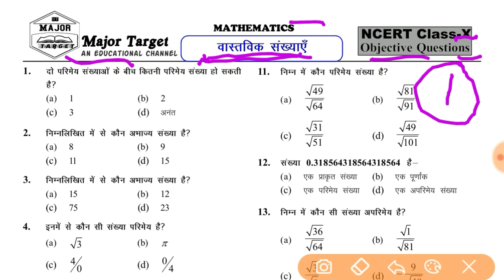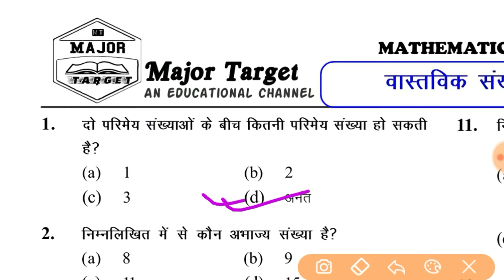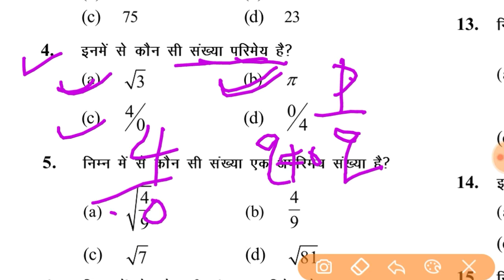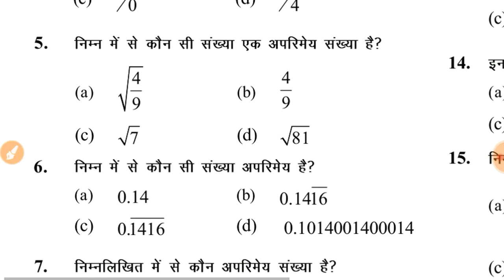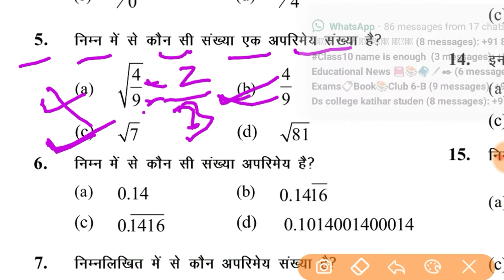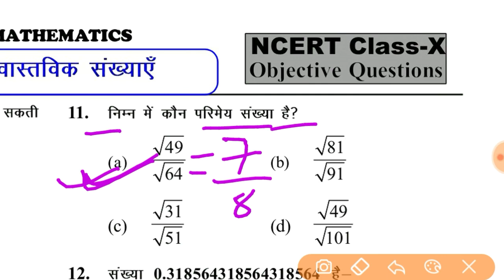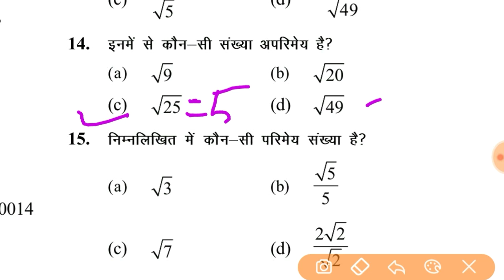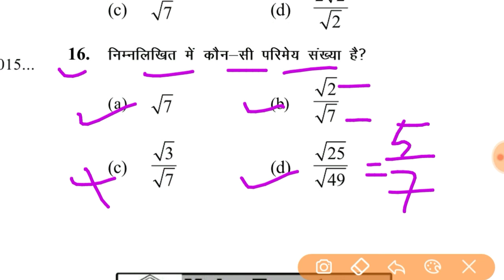वास्तविक संख्याएं-Vvi Objective गणित-class 10th math objective 2021- matric 2021 ka question math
1.Objective Mathematics Class X (Hindi)

10th Class Whatsapp group Link 2021